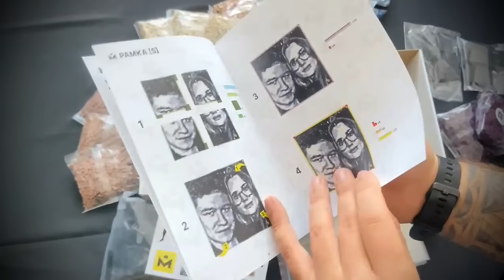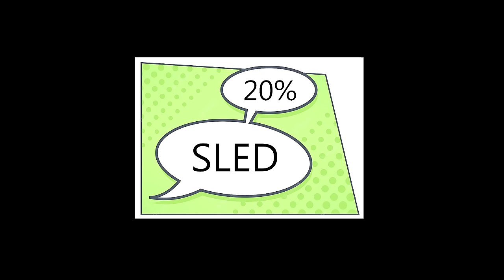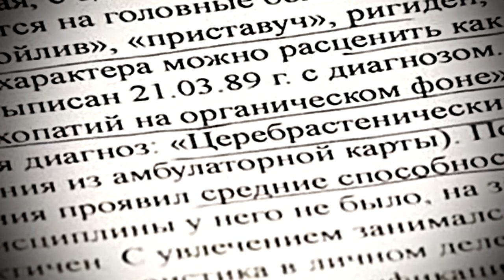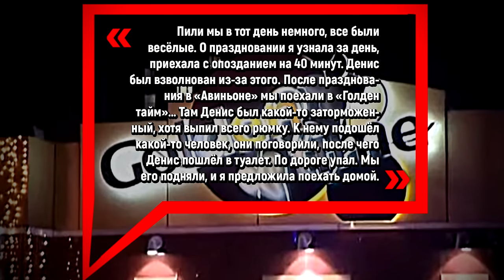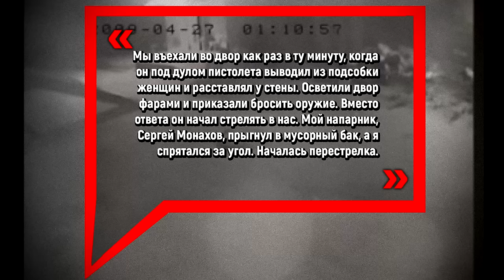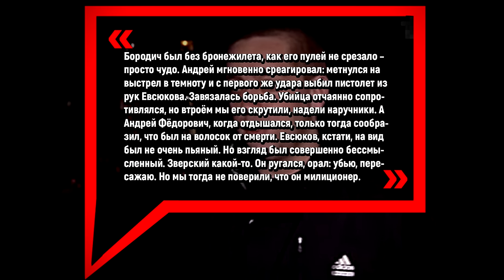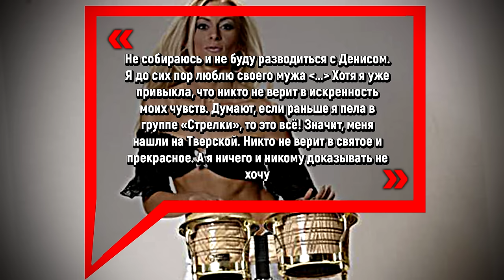Милиционер сошёл с ума и устроил бойню... | Дело майора Евсюкова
В ночь на 27 апреля 2009 года, в московском супермаркете «Остров» на Шипиловской улице, начальник районного ОВД «Царицыно», майор милиции Денис Евсюков открыл стрельбу из пистолета по случайным людям.

В результате инцидента, два человека были убиты и ещё семеро ранены. Ещё шестерых Евсюков удерживал в качестве заложников.

До сих пор ходят споры, что именно спровоцировало внезапное помешательство высокопоставленного преуспевающего сотрудника внутренних органов, и почему он пошёл на данное преступление...

Карта: 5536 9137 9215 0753